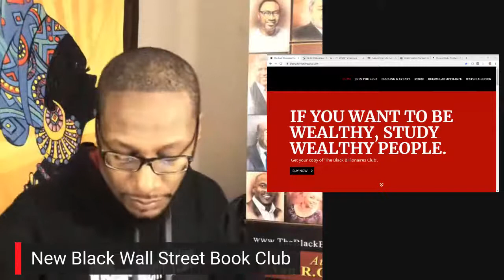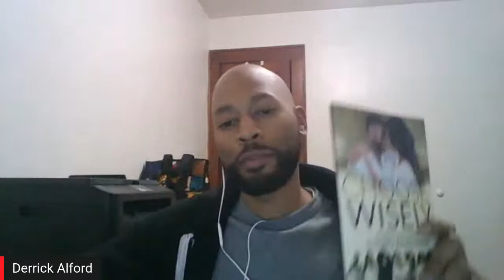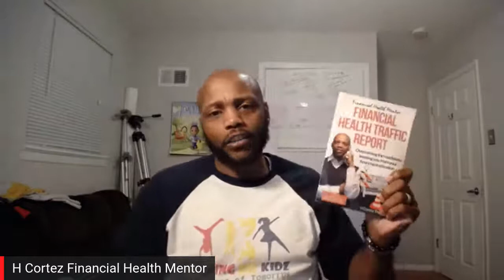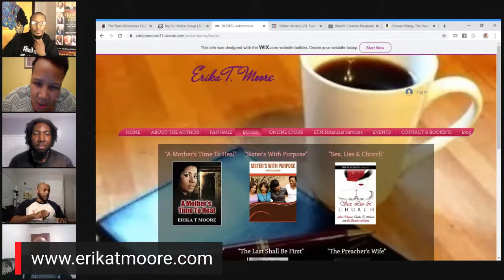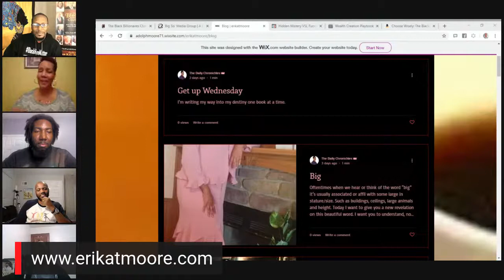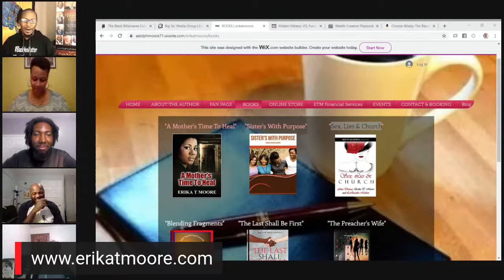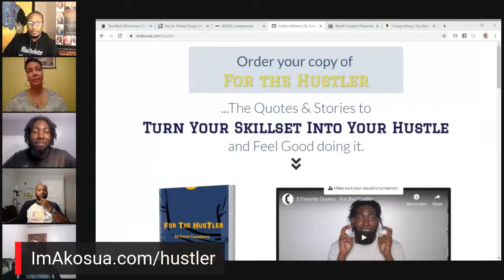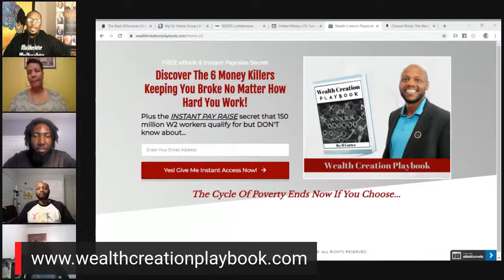The Black Author/Speaker Forum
The New Black Wall Street Book Club presents The Black Author/Speaker Forum

Amazing Black Authors share their work and their story